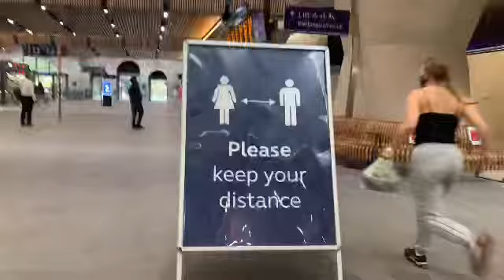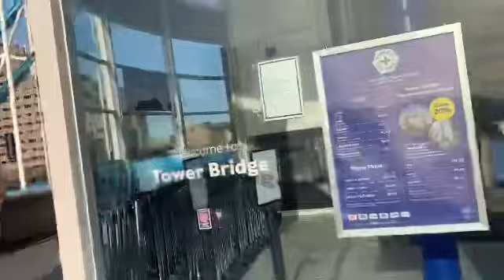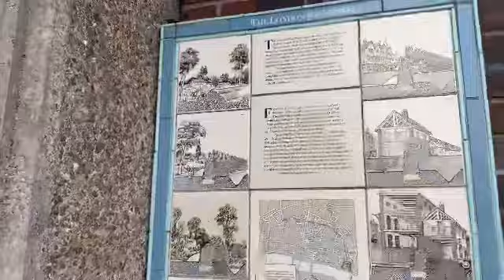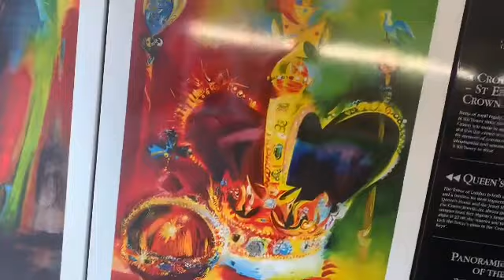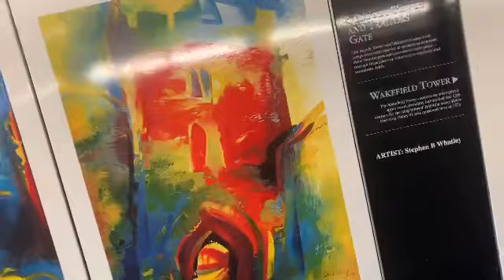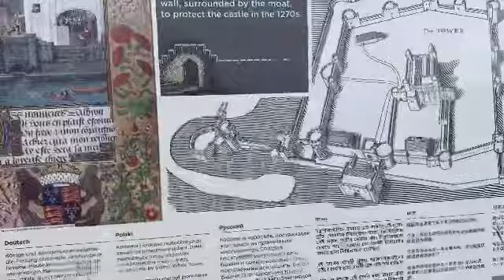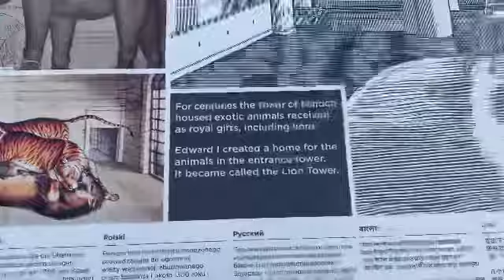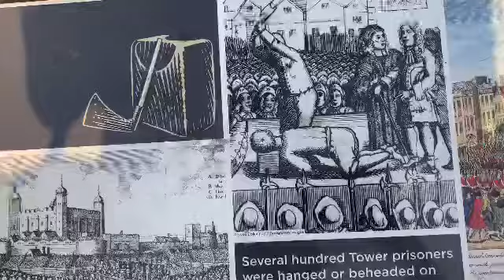The Famous Landmark Tower of London and White Tower